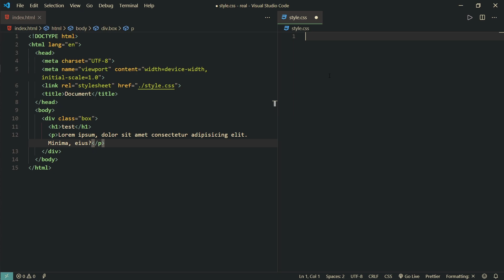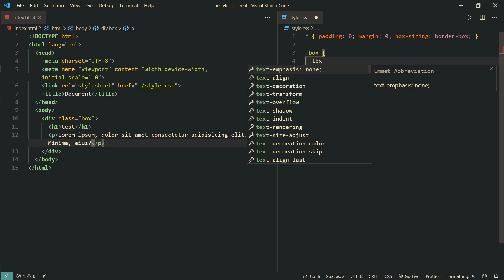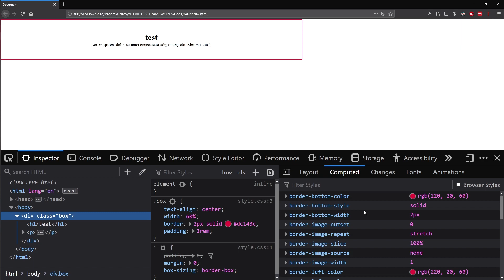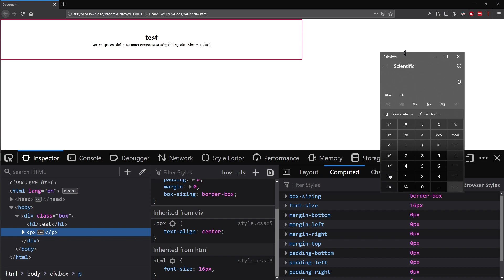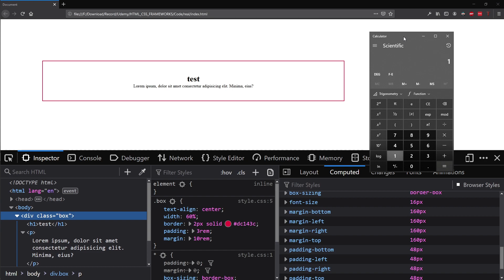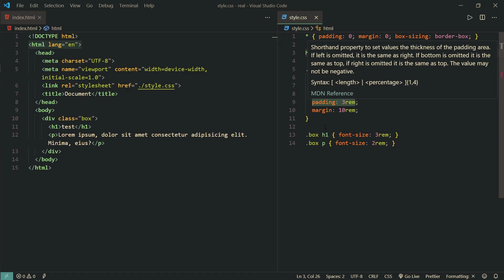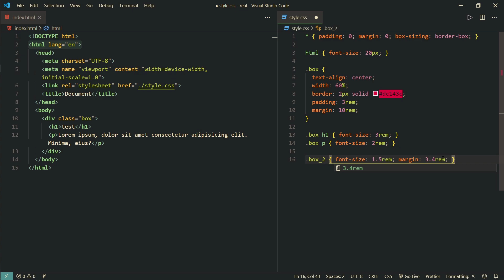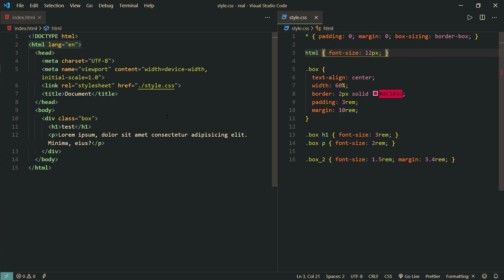[#42] Découverte de l'unité REM avec le CSS3 | HTML5/CSS3 pour les débutants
Vous désirez apprendre le HTML5 et le CSS3? Ou apprendre le SASS ou les frameworks CSS? Dans cette vidéo, nous allons découvrir l'unité REM avec le CSS3! Visionnez notre vidéo pour en savoir plus!

Les logiciels utilisés pour enregistrer/éditer :

- OBS
- Audacity

🖥️ Mon ordinateur 🖥️

- Carte mère: ACER Aspire GX-781
- Mémoire (RAM) : 8GB type DDR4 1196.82 MHz
- Cartes graphiques : NVIDIA GeForce GTX 1050
- Ecran : PL2377 Iiyama 1920 x 1080, 23.1" (51 cm x 29 cm)

Merci pour le visionnage !